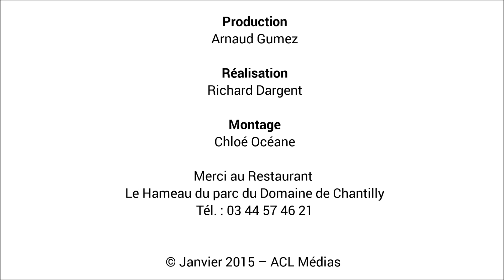La vraie recette de la crème Chantilly - HD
La vraie recette de la crème Chantilly

*  PARTAGEZ, COMMENTEZ ET LIKEZ LA VIDEO !   *

Merci à au Restaurant Le Hameau du parc du Domaine de Chantilly